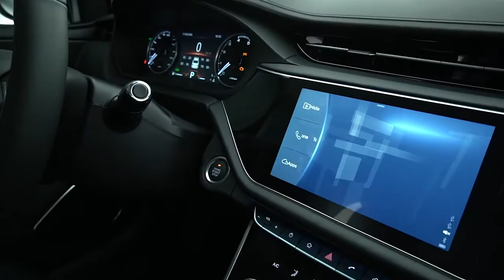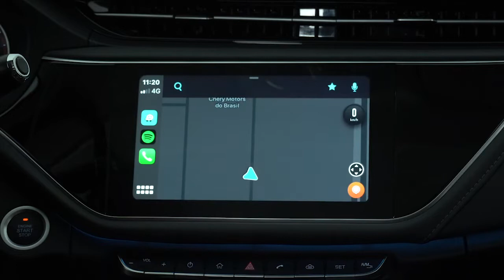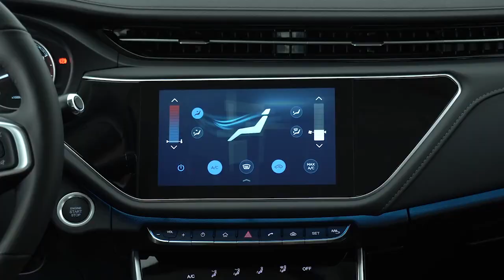Caoa Chery Arrizo 6